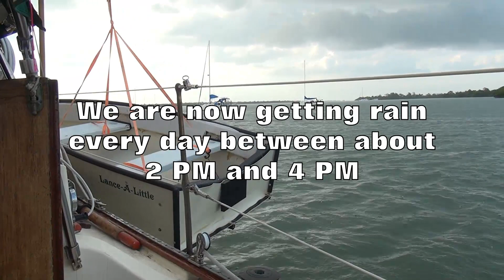Position Report May 15, 2015 - Pelican Bay & WEATHER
We heard about a good anchorage called Pelican Bay at the bottom of Charlotte Harbor from a few people. So we headed there for a few nights. And a storm followed us in. We also had a friend come in to anchor and show us around.